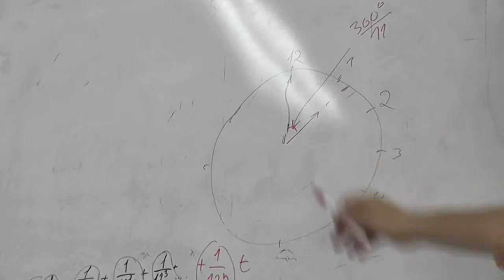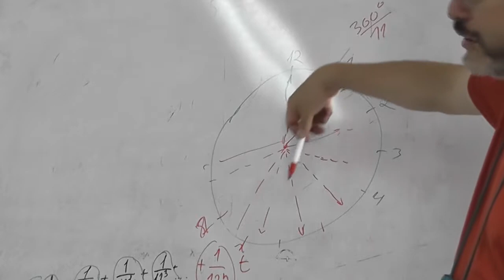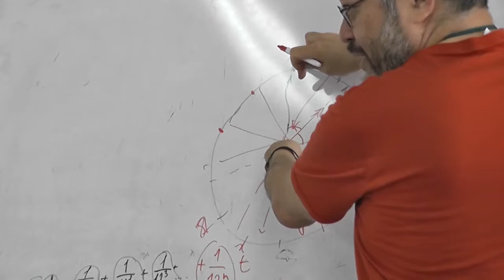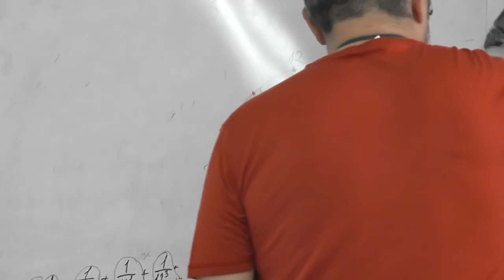11 Третий способ решения задачи 27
Интервал между совпадениями часовой и минутной стрелок.

и
"Геометрия для начинающих по книге А.Х. Шеня"